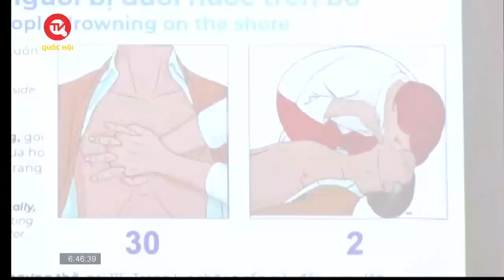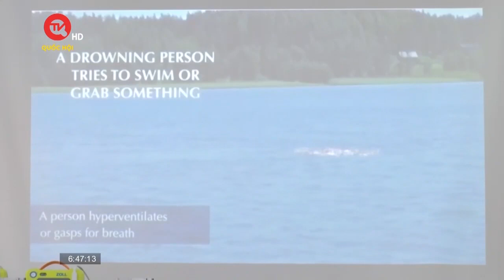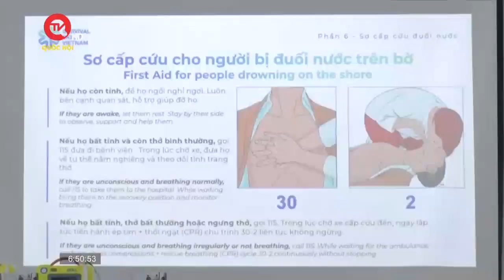Gặp chuyên gia Tony Coffey với 10 năm huấn luyện sơ cấp cứu cho người Việt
Truyền hình Quốc hội Việt Nam | Việt Nam ngày mới sáng nay mời quý khán giả cùng gặp một người nước ngoài, nhưng dành rất nhiều tình cảm, thời gian và tâm huyết cho hoạt động huấn luyện sơ cấp cứu tại Việt Nam. Đó là ông Tony Coffey - thành viên của tổ chức cứu hộ lớn nhất nước Úc - Surf Life Saving Australia. Điều đặc biệt, là gần 10 năm qua, ông là người đồng sáng lập tổ chức doanh nghiệp xã hội Survival Skill Vietnam, mở rất nhiều những khóa học về các kỹ năng sơ cấp cứu tại Việt Nam, dành cho người Việt Nam.